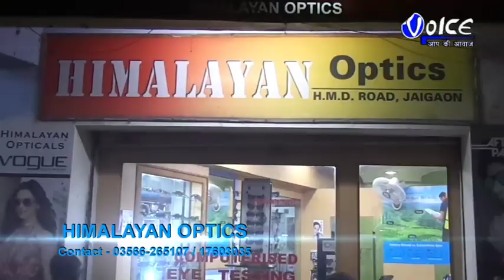আলিপুরদুয়ার জেলা কৃষক সভার দ্বিতীয় বার্ষিক সম্মেলনের প্রকাশ্য জনসভা অনুষ্ঠিত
আলিপুরদুয়ার জেলা কৃষক সভার দ্বিতীয় বার্ষিক সম্মেলনের প্রকাশ্য জনসভা অনুষ্ঠিত ফালাকাটা জুনিয়র বেসিক স্কুল ময়দানে,এদিনের প্রকাশ্য জনসভার প্রধান বক্তা ছিলেন বিধানসভার বাম পরিষদীয় নেতা সুজন চক্রবর্তী